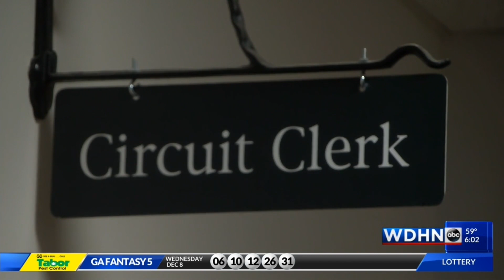Enterprise murder suspect back in custody